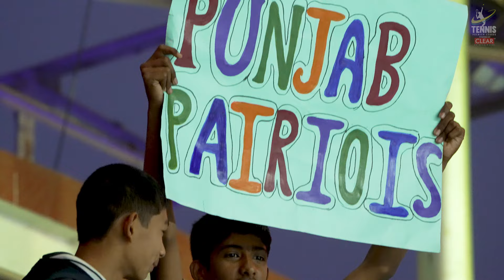Punjab Patriots finished strong, securing a spot in the Semis by claiming the 3rd spot in TPL 2023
The dedication and teamwork of Conny Perrin, Arjun Kadhe, and Digvijay Pratap Singh have been instrumental in propelling Punjab to this remarkable achievement.

A special shoutout to the incredible Ms. Taapsee Pannu, the Co-owner of Punjab Patriots, whose support and leadership have been the driving force behind the team's success. Alongside the dynamic World of Krida team, which has been a true pillar of strength for the Patriots throughout Season 5.

👏 Here's to celebrating an epic journey filled with passion, dedication, and triumph. We eagerly anticipate the adventures and challenges that await in another thrilling season ahead! 🌟